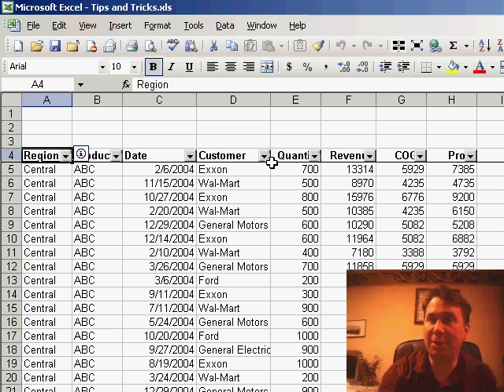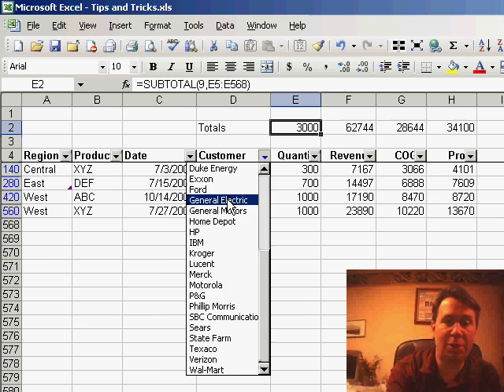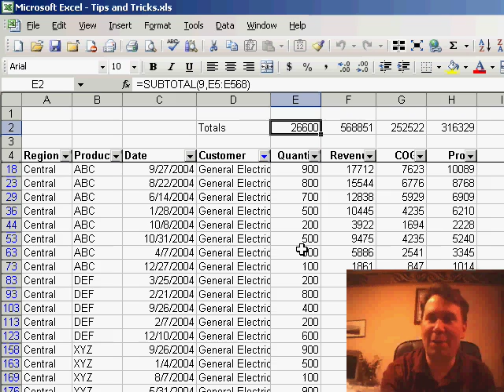Excel - Learn How to Create an Ad-hoc Reporting Tool in Excel - Easy & Effective! - Episode 375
Microsoft Excel Tutorial: Learn How to Create an Ad-hoc Reporting Tool in Excel - Easy & Effective!

Welcome to another MrExcel netcast! In this video, I'll be sharing a cool idea that I learned at one of my recent seminars in Boise, Idaho. It's a simple yet effective way to create an Ad-hoc Reporting tool in Excel. So let's dive in and see how it works.

First, we have a data set with a large number of records. To make things easier, I'll turn on the AutoFilter option by going to Data, Filter, and selecting AutoFilter. This will give us a drop-down next to every heading, allowing us to filter the data by a specific customer. But here's where the magic happens.

Instead of just using the SUM function, we can use the Greek letter Sigma to add a special formula. This will add the SUBTOTAL function with a special setting to ignore filtered rows. Now, when we drag the formula using the fill handle, it will give us the total for each customer. But we're not done yet.

Next, we'll use Ctrl+X to cut the totals and move them up to a special area above our headings. Then, we can use Ctrl+V to paste and label it as "Totals". This creates a user-friendly Ad-hoc Reporting tool that anyone can use to see the totals for a specific customer without having to worry about too many rows.

This is a great trick to use from our previous podcast, and it's a game-changer for creating Ad-hoc reports. You can even give this tool to your VP of Sales, and they can easily answer their own questions without having to call you. It's a win-win situation for everyone.

Table of Contents:
(00:00) Introduction
(00:13) Ad-hoc Reporting Tool Idea
(00:23) Enabling AutoFilter
(00:33) Using AutoFilter to Select Specific Data
(00:45) Adding a Special Formula for Totals
(01:04) Moving Totals to a Special Area
(01:14) Creating a User-Friendly Ad-hoc Reporting Tool
(01:28) Benefits of Using This Trick
(01:51) Clicking Like really helps the algorithm

This video answers these common search terms:
Ad-hoc reporting tool
AutoFilter option in Excel
Benefits of having totals always visible in Excel
Creating a reporting tool for any customer in Excel
Creating totals using the Greek letter Sigma in Excel
Giving the reporting tool to the VP of Sales
Ignoring filtered rows in Excel
Independent data analysis with the reporting tool in Excel
Moving totals to a special area above headings in Excel
MrExcel netcast tutorial
Using the SUBTOTAL formula from a podcast in Excel
Using the SUBTOTAL function in Excel

Today's netcast talks about an easy-to-create reporting tool - one that allows you to show the totals for any subset of a dataset. Watch Episode 375 for the complete details.